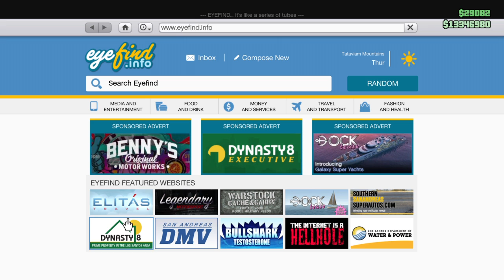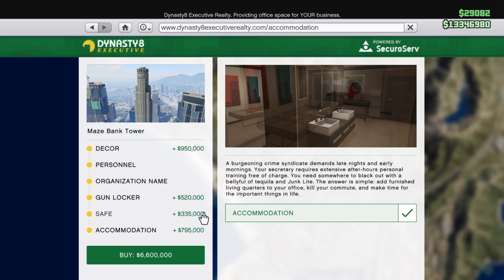Buying the Maze Bank Tower $4M Executive Office (Further Adventures in Finance and Felony Update)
Showing the process of purchasing an executive office in GTAO. Order form phone, customize, drop your life savings then enjoy your new office. Showcasing the new Exec Office complete with a recreational area, a boardroom, a hidden gun locker, a hidden safe, personal quarters and the ever important executive terminal. This comes with perks such as allowing you to spawn outside with any pegasus or personal vehicle, even ones you don't own, free snacks to replenish health, normal VIP benefits plus new ones and the ability to purchase Warehouses to fund your future GTA Online exploits. The Maze Bank Tower is 1 of 4 new Exec Properties and the most expensive in "Further Adventures in Finance and Felony Update " 1.34 Update DLC. GTAO (GTA ONLINE gameplay)

More videos from "Finance and Felony Update"